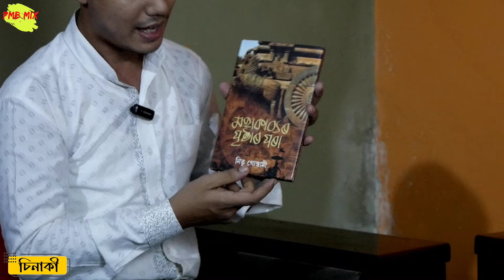মহাকাব্যৰ বিভিন্ন চৰিত্ৰৰ সূক্ষ্ম বিশ্লেষক, নাট্যকাৰ, লেখক- নিতু গোস্বামী | চিনাকী | Sinaki #30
Cover Topic:
Sinaki
চিনাকী
Nitu Goswami
নিতু গোস্বামী
Pmb mix
assamese vaona
Assamese interview
Assamese podcast
Assamese vauna
Vauna
Bhauna
Vaona
Vauna actor
Assamese actor
Vawna
Bhaona
Interview video
Assamese vauna
Vauna shorts
Vauna assamese
Podcast
Vauna podcast
Vauna interview